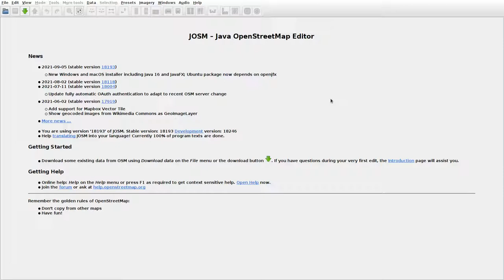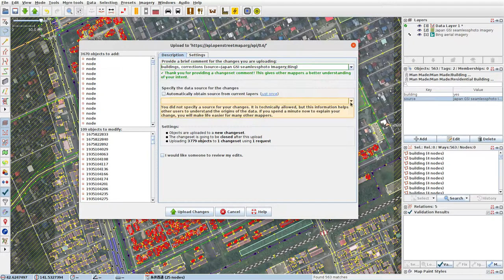JOSMrec0879 2021 10 04